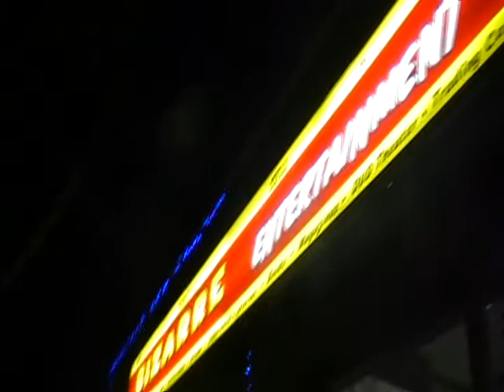We Leave The Dungeon!!!! (Vlog)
We Set off to a the game store